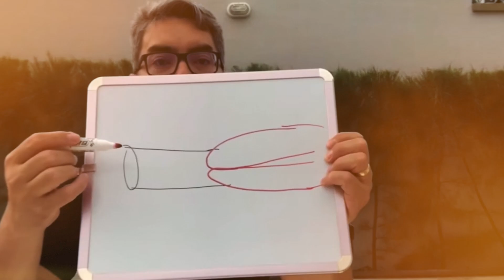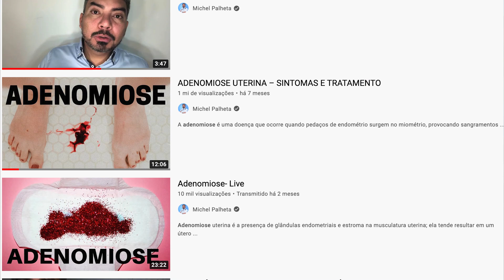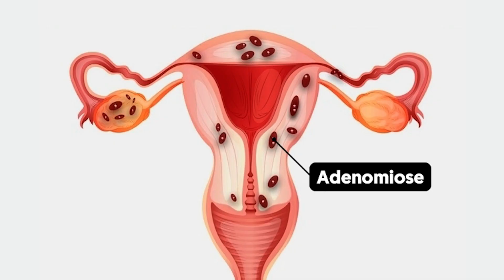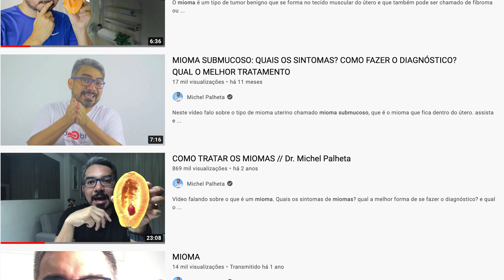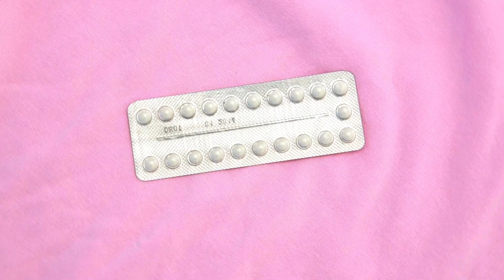Menstruação com pedaços de pele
Preocupação entre as mulheres seja por sua falta ou pela sua presença excessiva, a menstruação sempre é motivo de alvoroço. Menstruação com pedaços então nem se fala! Algumas vezes ficamos apavoradas de ver uma trem daquele sair de dentro de nós. Fala a verdade? Eu mesma já me peguei impressionada com o tamanho e quantidade de coágulos que saia na menstruação com pedaços.
Coágulos na Menstruação?
Menstruação com coágulos? Sim! É esse o nome que se dá a menstruação com pedaços que volta e meia podem aparecer para algumas mulheres. Embora para algumas seja muito comum, para outras mulheres nem tanto e podem ser motivo de preocupação exatamente pela excepcionalidade do evento.
O mesmo sangue menstrual que estamos acostumadas a ver só que por uma alteração hormonal, desta vez sairá em pedaços. Essa menstruação com pedaços também pode ser de cor mais escura, um tom mais escuro de vermelho ou até mesmo uma menstruação da cor de borra de café.
Qual a Causa da Menstruação em Pedaços?
Hormonal! A causa de a menstruação estar saindo em pedaços é sempre hormonal. Devido a elevação do estrogênio no corpo, a coagulação do endométrio pode ficar diferente. Essa coagulação deixa o endométrio mais firme, difícil de desfazer como um endométrio rico em progesterona por exemplo.
O endométrio rico em progesterona tende a sair fluido, liquido e em forma de sangue vivo. Já o endométrio com excesso de estrogênio tende a ser mais rígido. Então, podemos dizer que uma menstruação com pedaços nada mais é do que uma baixa de progesterona.
Os Coágulos Oferecem Riscos?
A menstruação coagulada não é um problema necessariamente, a não ser que os pedaços sejam tantos a fim de incomodar a mulher menstruada ou seja uma menstruação forte demais. Algumas desavisadas podem até pensar que esses coágulos sejam restos de um ou mesmo um aborto em andamento, mas não é bem assim.
Claro, um endométrio rico, grosso e espesso pode significar sim uma gravidez que não foi adiante, mas em sua grande maioria apenas significa que a mulher teve estimulo estrogênico para que ele tenha ficado bem grosso. Também pode ser que após a ovulação esse endométrio tenha se tornado secretor e aumentado ainda mais colaborando também para o aparecimento de uma menstruação em pedaços ao final do ciclo.
Um ciclo de menstruação com pedaços podem significar uma limpeza no organismo ou uma mudança hormonal passageira, porém, se você nunca teve um ciclo assim e repentinamente passar a ter, então melhor falar com seu médico para investigar o que pode estar acontecendo por trás de todo esse sangue.
Algumas mulheres podem passar a apresentar anemia devido a menstruação forte e fluxos intensos reincidentes. Caso esteja se sentindo fraca ou esteja incomodada pela quantidade de sangue com coágulos que estejam saindo também seria hora de falar com o médico. Ás vezes é preciso interferir com medicação para regularizar a quantidade hormonal e também fazer o uso de vitamina do complexo B.
A menstruação em pedaços ou menstruação com coágulos tem explicação e é mais do que simples entender o porquê dos destroços assustadores caindo no vaso sanitário. Embora sejam parecidos com pedaços de fígado, os coágulos da menstruação com pedaços não passam do endométrio se desfazendo.
A menstruação nada mais é do que o resultado de um processo de “descarte” de endométrio que não serviu de “alimento” para um ou mais óvulos fecundados durante o período de ovulação.
Além disso, a chegada da menstruação anuncia o final do período fértil de uma mulher e, na maioria dos casos, confirma a inexistência de uma gestação.
Esse momento mensal pede atenção porque a característica da menstruação pode dizer algumas coisas sobre a saúde da mulher.
Tipos de menstruação
Há quem diga que “cada corpo conta uma história”, outra forma de ler essa afirmação é sugerir que cada pessoa percebe seu corpo de uma forma única.
Exemplo disso – pensando na menstruação – é que há mulheres que possuem um fluxo de sangue intenso, outras têm fluxos mais amenos. Há ciclos que são curtos, outros que são longos.
Há fluxos com sangue claro e outros com a menstruação escura. Por esses e outros fatores de distinção, é importante que a mulher observe e conheça seu próprio ciclo menstrual.
Menstruação
O deslocamento do endométrio – um tecido criado na parede interna do útero – é o responsável por dar origem à menstruação. Em alguns casos, pode acontecer de pedacinhos de pele aparecerem junto ao sangue.
Esses pedacinhos, geralmente, são resquícios do endométrio, segundo dr. Michel, parte das alterações na consistência e coloração menstrual ocorre devido a desiquilíbrios hormonais. Porém podem ser indicativos de problemas como anemia, miomatose, polipose, pós-aborto, sinal de endometriose e até mesmo após a realização de exames ginecológicos e só podem ter sua causa diagnosticada pelo ginecologista, se necessário após realização de exames para confirmação. Portanto se o fato por persistente e fora da normalidade consulte seu ginecologista.